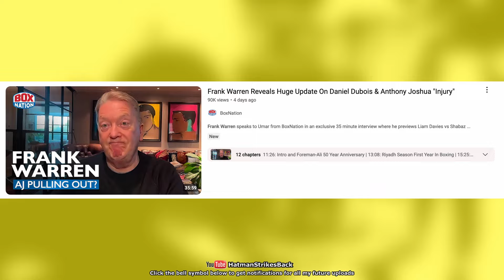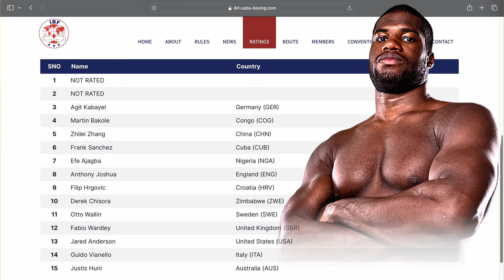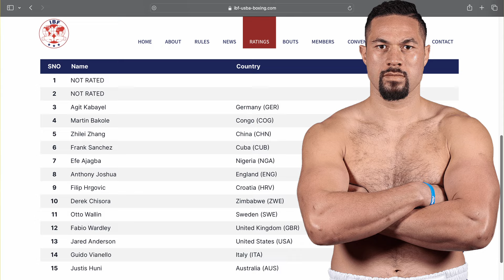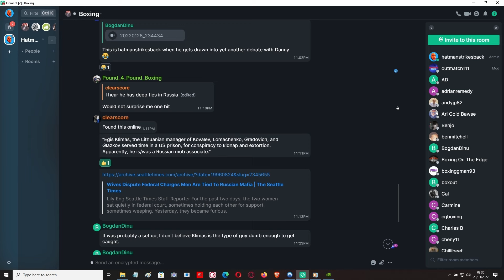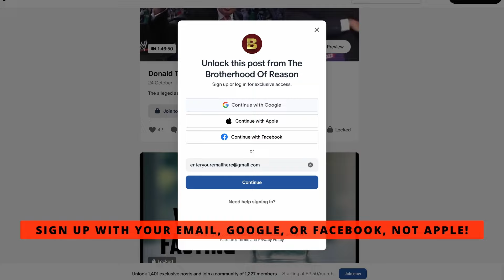DANIEL DUBOIS VS FABIO WARDLEY IS NOT HAPPENING!